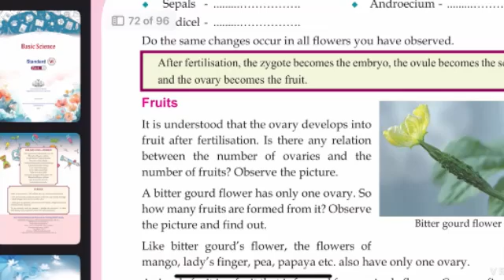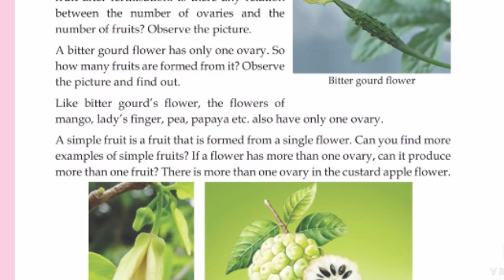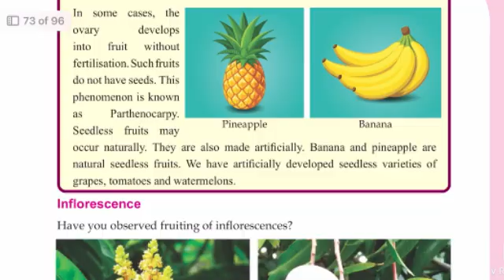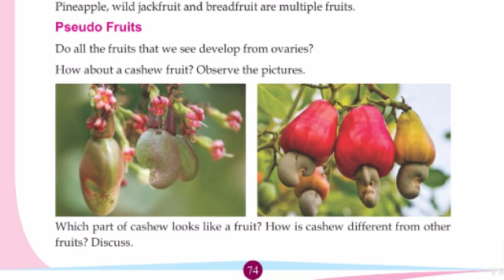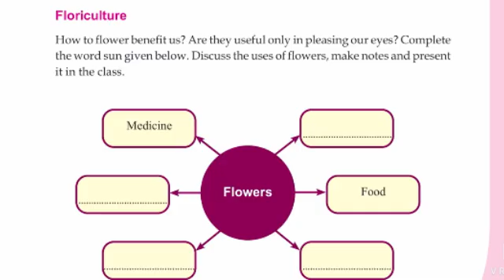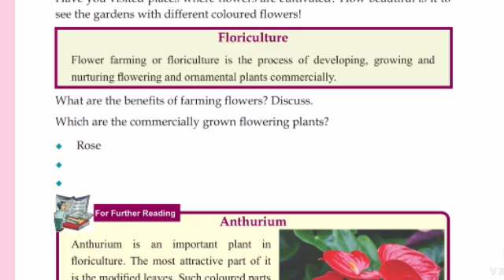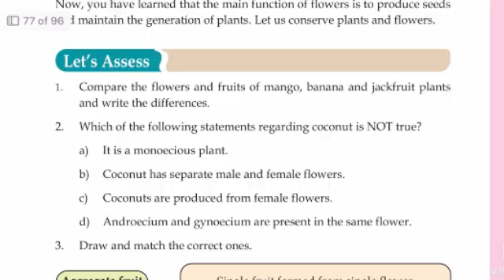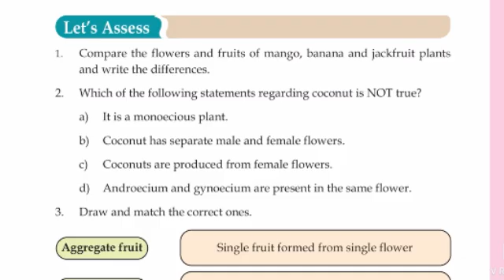Flowering and Fruiting Explained | Class 6 Basic Science Chapter 4 Malayalam#keralasyllabus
• Formation of fruit
 • Types of fruits – simple, aggregate, and multiple fruits
 • Pseudo fruits and examples
 • Importance of flowering in plants

• Class 6 Basic Science Chapter 4
 • Flowering and Fruiting Malayalam
 • Kerala syllabus science class 6
 • Class 6 science Malayalam medium
 • Parts of a flower
 • Pollination and fertilization
 • Types of fruits
 • Simple fruit aggregate fruit multiple fruit
 • Pseudo fruit examples
 • Science class 6 chapter 4 explanation
 • STD 6 science chapter 4
 • Malayalam science learning
 • Kerala syllabus 2025 class 6
 • CBSE vs Kerala syllabus flowering
 • Class 6 botany Malayalam
 • Class 6 science full chapter